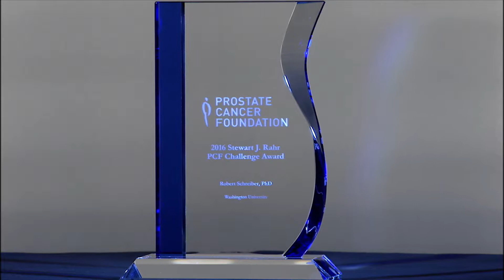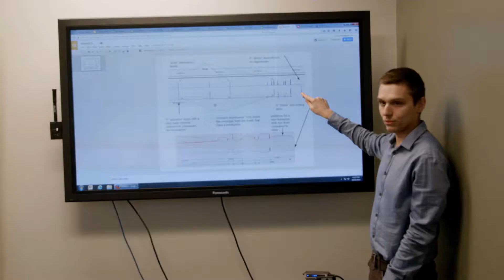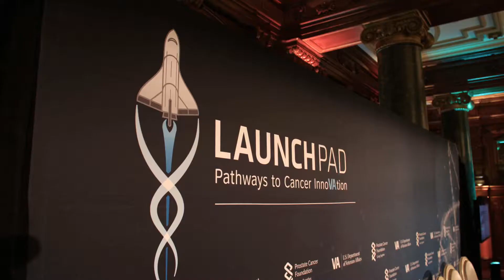2016 PCF Challenge Awards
Challenge Awards are multi-year team science projects that focus specifically on permanent solutions for lasting remissions that advanced prostate cancer patients urgently need. This is an area of urgent clinical need—while prostate cancer is 100% treatable if detected early, approximately 20% of patients will develop aggressive disease that will recur, progress, and metastasize.